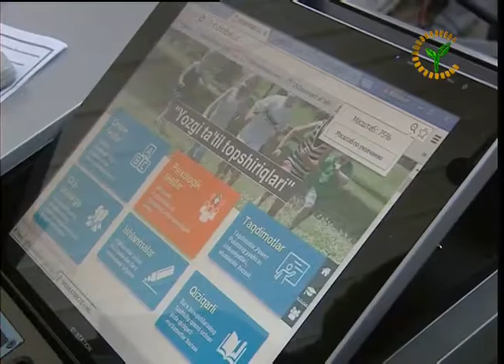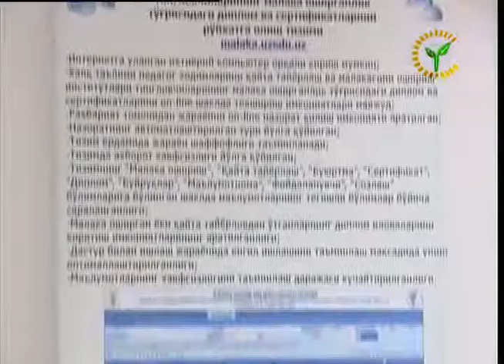Йилнинг энг яхши веб сайтлари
Халқ таълими тизимидаги энг яхши веб-сайт – 2017 кўрик-танлови ғолиблари тақдирланди.